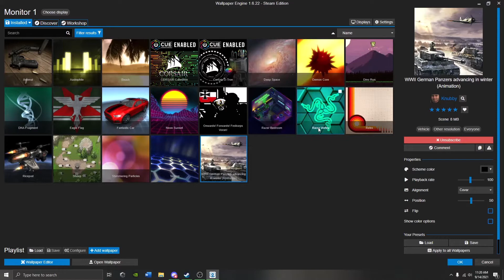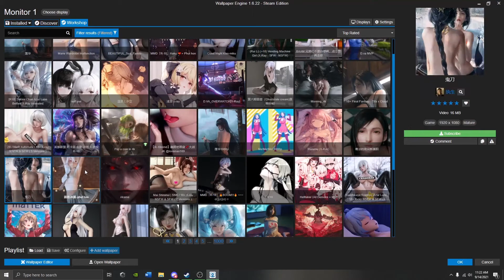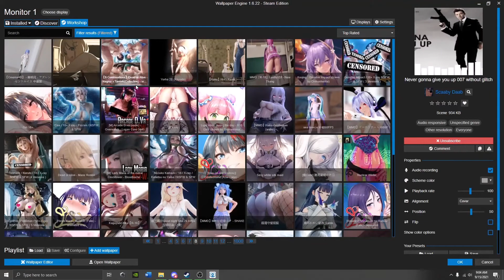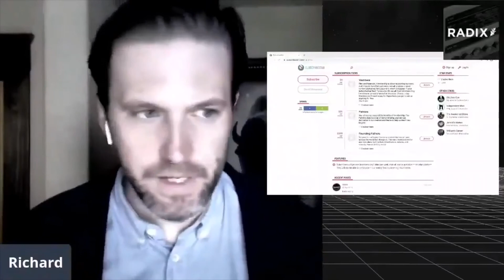I hate The Degenerates on Wallpaper Engine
Touch Grass please. you need help. Seek help in god, learn a trade, do anything but what your doing now Please!